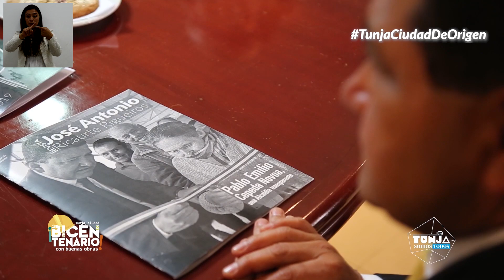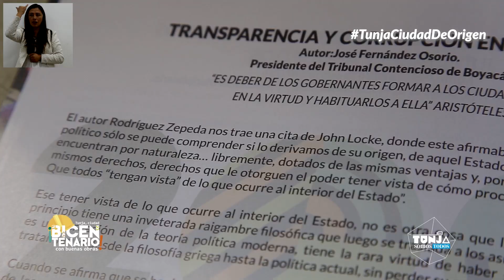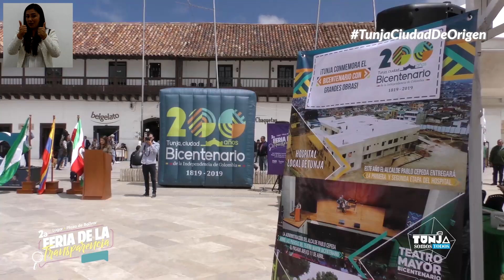Tunja Somos Todos - 19 de Julio 2019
Incluye lenguaje de señas

🔺 Conozca en vivo las principales noticias de la semana con TunjaSomosTodos 🔺

👨‍👩‍👧 Niños, niñas, jóvenes y adultos se integraron a las actividades lúdico recreativas preparadas por TunjaEnEquipo en el Parque Recreacional del Norte

🤘👩‍🎤La Alcaldía de Tunja en Equipo apoyó el Festival Juvenil Cultural 'Resistencia Bicentenaria' en el que se adelantaron diferentes eventos, entre ellos, el concierto de rock con artistas locales

🙌Tunja en Equipo presentó la segunda edición de la revista ‘José Antonio Ricaurte Rigueiros’, ejemplar que contiene reflexiones sobre temas éticos y de valores

🖐🏽Realizamos la 2a Feria de la Transparencia, un espacio para que los ciudadanos conozcan sobre trámites, servicios, espacios y mecanismos de participación ciudadana de la Alcaldía y demás entidades públicas

👷‍♂El Teatro Mayor Bicentenario recibió la visita del DNP, para verificar las condiciones en las que se encuentra el escenario que fue restaurado gracias a los recursos de regalías y la Administración Municipal.